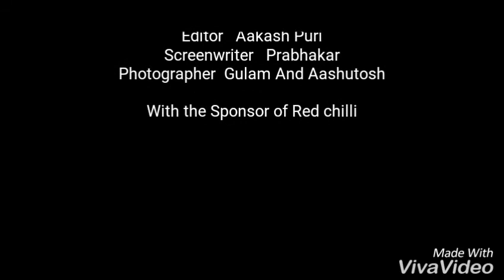Virat vs Amla in as Raees official trailer/ IND vs SA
Funny video Virat vs Amla in as Raees official trailer
BY AVENGER AP "avengerap"